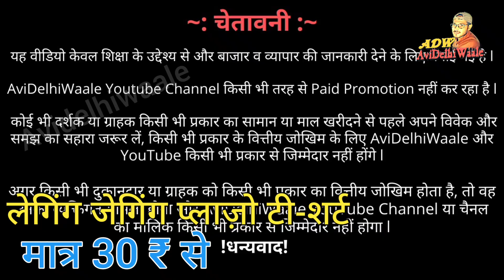leggings jeggings plazo pants wholesale market | ladies wear wholesale market | Gandhi nagar market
Hello Friends,
लेग्गिंग जेग्गिंग प्लाज़ो स्कर्ट | मात्र ₹15 में | Biggest Manufacturer | wholesale market in Delhi | Avidelhi,
leggings jeggings plazo pants wholesale market | ladies wear wholesale market | Gandhi nagar market | Avidelhiwale,
Ladies bottom wear wholesale,

Shop Name :-  AADI GARMENTS,
Address:-  556, Shop No.-2, Bhatia Market, Krishna Gali No.-4, Gandhi Nagar,

Searching keys.
old cloth wholesale market
Azad market
आज़ाद मार्केट
आज़ाद मार्केट दिल्ली
पुराने कपड़ो कि मार्केट
jacket wholesale market
wholesale jacket market
old jacket market
sweater wholesale market
sweatshirt wholesale market
hoodies wholesale market
old hoodies wholesale market
hood market in delhi
old cloth Azad market
Azad market in delhi
sweatshirt wholesale
old sweatshirt wholesale market
Old clothes market
jacket market
old jacket market
old sweatshirt market
old jacket in delhi
jacket
old jacket
pulbangash
nova garments
hoodies market
jacket manufacturer in delhi
jacket manufacture in delhi
jacket wholesaler in delhi
jacket wholesaler
azad market
azad market old clothes
old cloth wholsale market in delhi
surplus cloth market in delhi
surplus cloth wholsale market
old cloth market in delhi
old cloth delhi
old clothes wholsale market
old clothes market sadar bazar
sadar bazar old clothes market
cheapest cloth market in delhi
used cloth wholsale market
surplus clothes market in delhi
sadar bazar cheapest old cloth market

® AVIDELHIWAALE